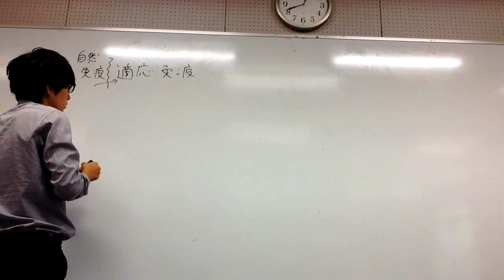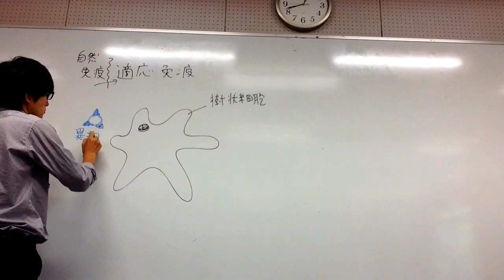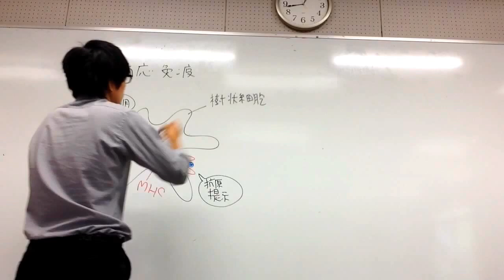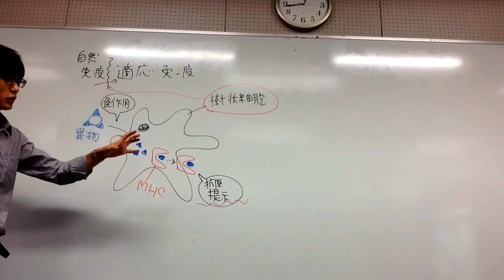適応免疫（獲得免疫）・MHC 高校生物基礎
適応免疫（獲得免疫、後天性免疫）・MHCについて講義します。

問題：抗原提示細胞を１つ選べ。
①好中球　②樹状細胞　③キラーT細胞　④赤血球
答え：②樹状細胞
●脊椎動物の細胞表面には主要組織適合抗原複合体（MHC）という遺伝子からつくられる、MHCタンパク質とよばれるタンパク質（MHC、MHC分子などとも呼ばれる。この動画ではMHCと言っている）が発現している。
●臓器移植で拒絶反応が起こるのはMHCの違いによる。
●ＭＨＣには２つの分子種、すなわちクラスⅠとクラスⅡが存在する。クラスⅠは生体のほぼすべての組織に強く発現していて、細胞内に侵入したウイルス断片や癌特有のタンパク質などを細胞膜表面に提示している。この提示ははキラーＴ細胞に対するメッセージである。自分の中にウイルスがいる、または、自分は癌化している。はやく自分を壊してくれ、とキラーＴ細胞に伝えているのである。（だから、大学入試ではそう書いてはいけないが、ある意味『ほぼすべての体細胞は抗原提示細胞なのである』。大学入試的には抗原提示細胞はマクロファージや樹状細胞のみを指す。）
●ちなみに赤血球はMHCが発現していない。だから僕らはMHCの違いによる拒絶反応の心配をせず『赤血球移植』を、つまり『輸血』を行うことができるのである。
●ＭＨＣクラスⅡ分子は、主に樹状細胞、マクロファージなどの抗原提示細胞が発現している。言うならＭＨＣクラスⅡは（厳密ではないが）抗原提示細胞専用ＭＨＣである。『ＭＨＣクラスⅡ分子＋食作用によって取り込まれ断片化された抗原断片』を、ヘルパーＴ細胞はＴＣＲで認識する。
このように、ＴＣＲは『ＭＨＣ上に提示された抗原断片』を認識することはできるが、『抗原分子そのもの』を直接認識することができない。これは抗原分子と直接結合できるＢ細胞受容体（抗体分子）との大きな違いである。
●M H Cのしくみは、進化上、（大雑把にいうと）顎を持つ動物（脊椎動物）から現れ始めた。その起源に関しては謎が多い。おそらく、顎を持ったことで、我々脊椎動物は、さまざまな異物を強引に食べることができるようになり、それで、自己の細胞と他者の細胞を分ける強力な仕組みが必要になったのだろう。
●「MHC」が遺伝子を指しているのか、タンパク質を指しているのかを区別するために、MHCが発現してできたタンパク質を「MHC分子、MHCタンパク質」と呼ぶことが多いが、単に「MHC」と呼ぶこともある（たとえば『スタンダード免疫学』丸善出版、『免疫学コア講義改訂4版』南山堂）。免疫の単元は、すぐに教科書の内容が大きく変わるので、高校生は必ず最新の教科書と資料集で用語の使われ方をチェックし、大学入試では教科書と資料集の解釈にあわせること。細かい用語がたくさん登場して大変だろうが、本質は、『有額脊椎動物は、自己と他者を区別するための、精巧なシステムを獲得した』ということである。
●ヒトのMHCはHLA（ヒト白血球型抗原）とよばれ、兄弟間では25％の確率で一致するが、他人と一致することはほとんどない（母から相同染色体２本のうち１本をもらい、父からも２本のうち1本をもらう。したがって兄弟で一致する確率は1/2×1/2＝1/4）。
＊HLAをコードする遺伝子は同じ第６染色体に６対存在しており、それぞれの遺伝子は膨大な種類が知られている。この６対の遺伝子が他人と一致する可能性は非常に少ない。ただし、染色体ごと同一の遺伝子のセットをもらう兄弟姉妹では一致しやすい。
●ヒトのMHC遺伝子は、個人間での白血球の抗原性の違いから発見された遺伝子であるために、ヒト白血球抗原遺伝子（ human leukocyte antigen 遺伝子）、あるいはHLA遺伝子と呼ばれる。